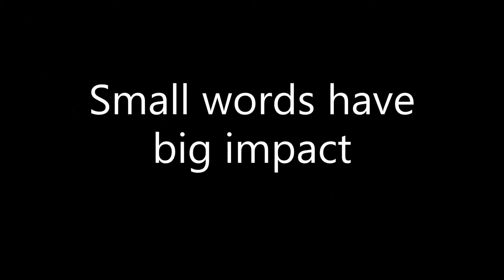Taming the Tongue